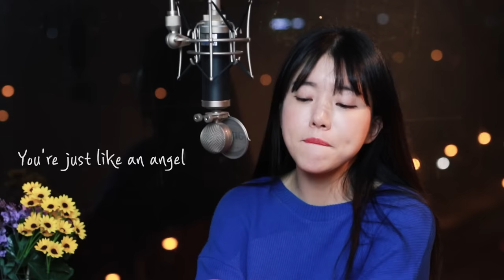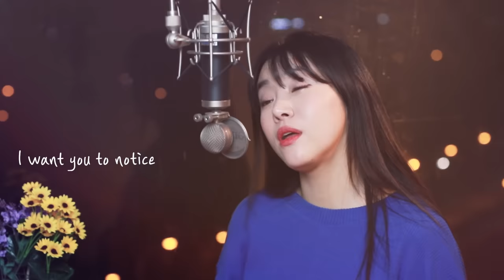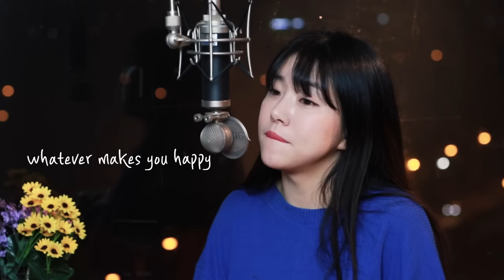Creep - Radiohead cover | Bubble Dia